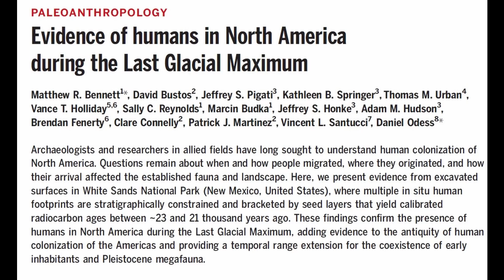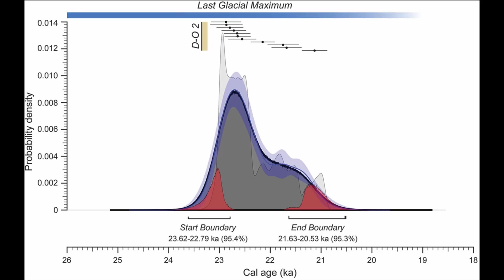23,000 year old Footprints in White Sands New Mexico: The First Americans pt. 3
Recently archaeologists radiocarbon dated seeds embedded in fossil human footprints that provide strong evidence of humans arriving in the American Southwest before 20,000 years ago, adding to a growing body of evidence that humans were here during the Last Glacial Maximum, before the ice-free corridor was open. Even with the supplemental materials, the paper is extremely simple and straightforward.

Further Reading:

Bennett, Matthew R., David Bustos, Jeffrey S. Pigati, Kathleen B. Springer, Thomas M. Urban, Vance T. Holliday, Sally C. Reynolds, Marcin Budka, Jeffrey S. Honke, Adam M. Hudson, Brendan Fenerty, Clare Connelly, Patrick J. Martinez, Vincent L. Santucci, Daniel Odess,

2021 Evidence of humans in North America during the Last Glacial Maximum. Science 373(6562):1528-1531